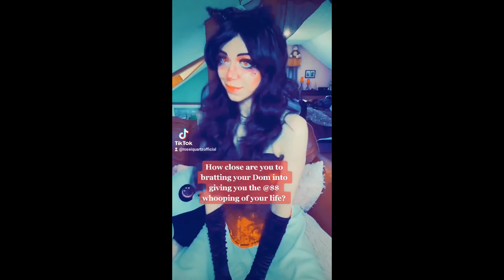Kinktok and ThirstTrap Compilation / TikTok / Roseiquartz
Viewer Favorite House of Quartz Kinktok moments (teamcoffee)